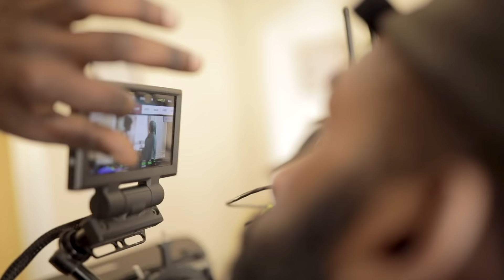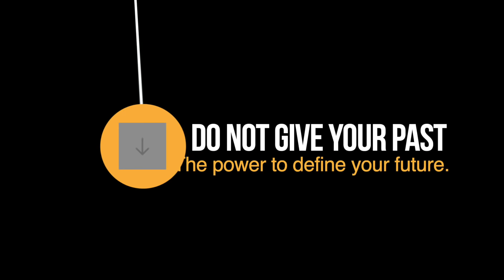Barnaamijka Herari iyo Filimka Ayaanle